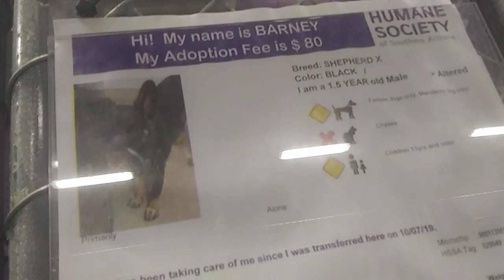HSSAZ shelter Barney 1y Pet Id 859681 kennel 30 old film 20191223 154248